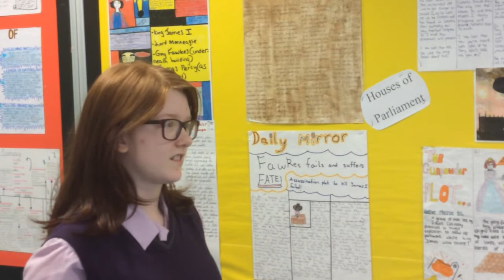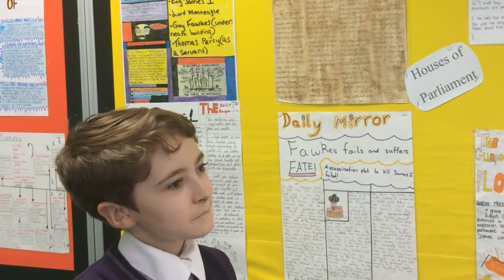Teenage Anxiety - BBC School Report